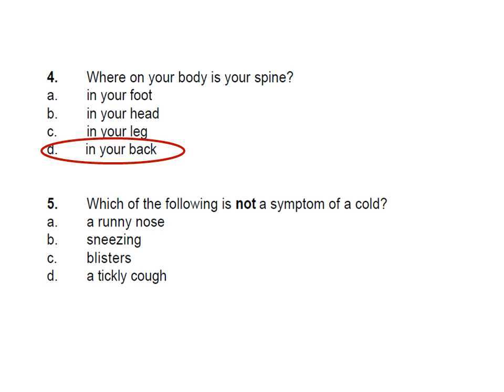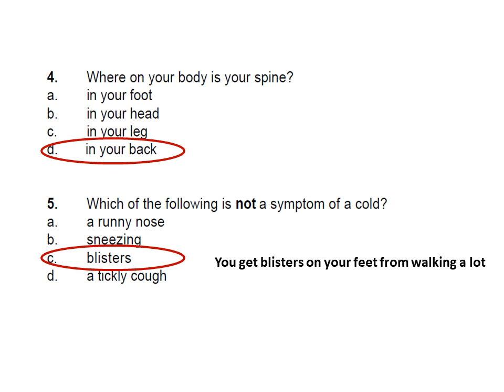British Council Tests | Vocabulary | Test 16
إختبارات المعهد البريطاني | كلمات | الاختبار 16